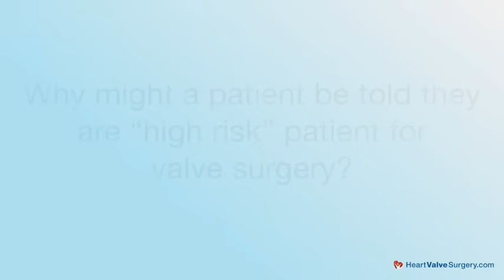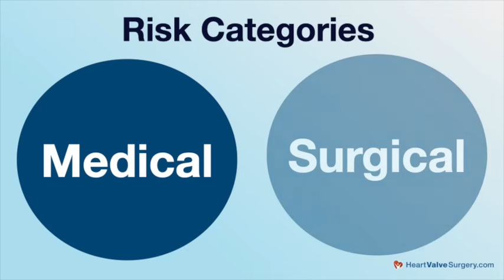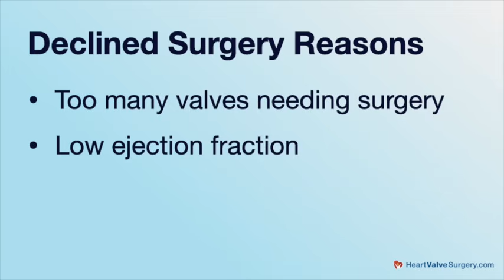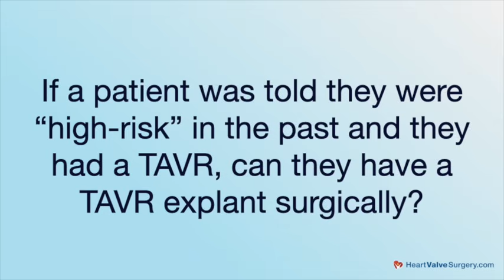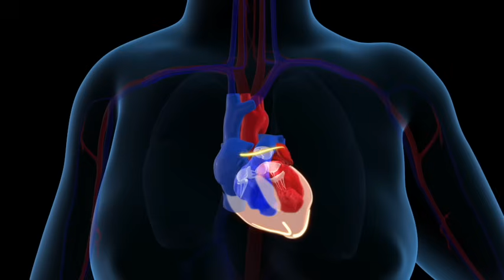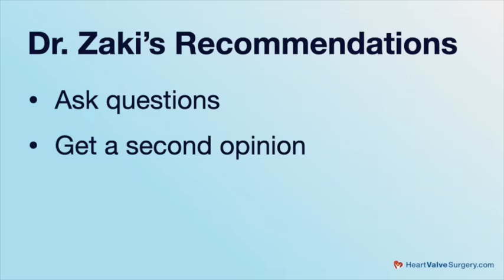Surgeon Roundtable: High Risk & Complex Heart Valve Surgery with Dr. Soltesz & Dr. Zaki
- Patients with complex cardiac conditions and/or the need for heart valve reoperations are often confused by the risks associated with surgical and minimally-invasive treatment options.

In this special "Surgeon Roundtable" interview, Dr. Edward Soltesz and Dr. Anthony Zaki of the Cleveland Clinic answer critical questions specific to high-risk, complex and reoperation patients including:

1. Why would a patient be told they’re at high risk for valve surgery?

2 What are the strategies to overcome the issues facing these high-risk patients?

3. If a patient has been told they were at high risk for heart surgery in the past and had a TAVR, can they have a TAVR explant?

4. Why can be second opinions be important for patients?

5. When multiple valves need to be repaired or replaced, can they all be done at the same time?

6. How can having previous heart surgeries affect the ability to perform an additional operation?

7. Why is the idea of team-based care so important for patients?